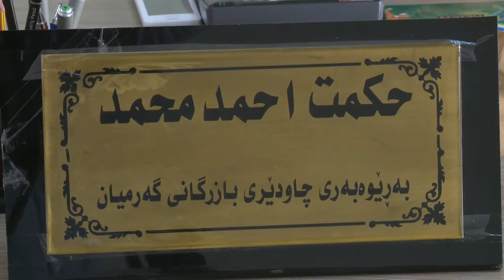گه‌رمیان: گران بونی نرخ له‌بازار نیگه‌رانی هاولاتیانی لیده‌كه‌ویته‌وه‌